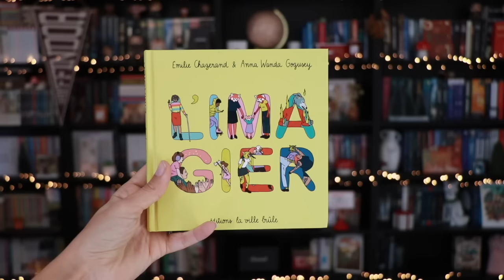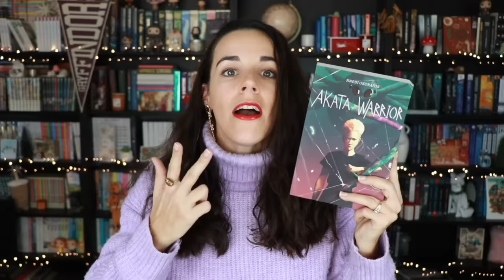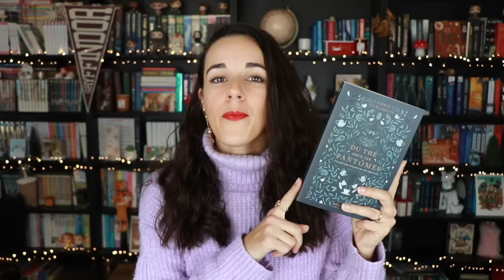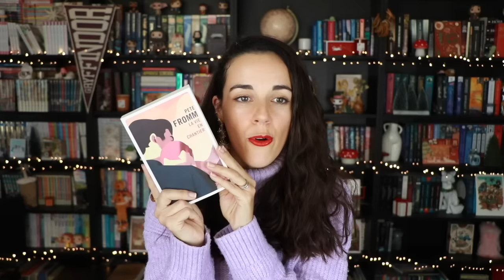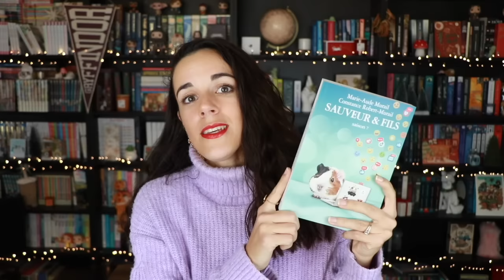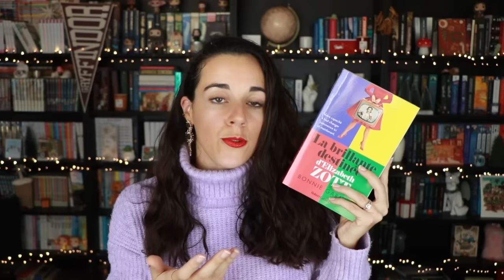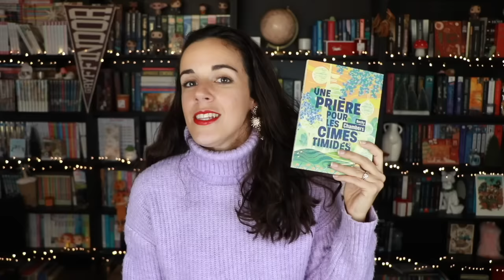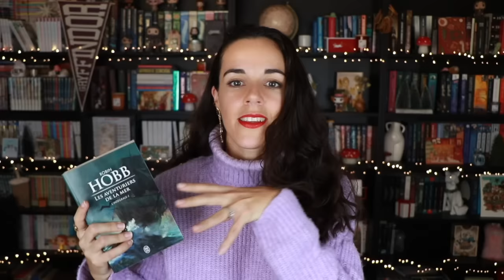Mes 15 meilleures lectures de 2023 🏆📚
J'ai encore quelques petites choses à vous dire 👇

Bonjour mes petites crêpes aux haricots verts ! Bienvenue dans cette toute première vidéo de l'année 2023. Je suis ravie de vous retrouver pour douze nouveaux mois d'aventures littéraires. Aujourd'hui, je vous propose de balayer ensemble avec un enthousiasme débordant mes meilleures lectures de l'année écoulée. La crème de la crème n'attend plus que vous ! Vous venez ? 🚀

Alexandra

⌛ // TIMECODES :

0:00 | Hello 👋
1:09 | Quinzième place
2:42 : Ava & May 🕯️
5:44 | Quatorzième place
7:32 | Treizième place
10:03 | Douzième place
12:04 | Onzième place
15:10 | Dixième place
17:54 | Neuvième place
20:20 | Huitième place
23:07 | Septième place
24:45 | Sixième place
26:57 | Cinquième place
29:16 | Quatrième place
32:06 | Troisième place
34:45 | Deuxième place
37:36 | Première place
41:00 | Bye bye ! 👋

🔗 // LIENS UTILES :

Envie de craquer pour des produits Ava & May ?
En utilisant ce code, vous pourrez bénéficier de -40% + 1 diffuseur de parfum offert au choix sans minimum d'achat.

Envie de découvrir d'autres top lectures ?

Curieux.se de voir ce qui se trouve dans ma wishlist ?

📚 // LISTE DES LIVRES CITÉS :

L’imagier - Émilie Chazerand, Anna Wanda Gogusey

Akata Warrior - Nnedi Okorafor

L’épée, la famine et la peste - Aurélie Wellenstein

Blackwater - Michael McDowell

Du thé pour les fantômes - Chris Vuklisevic

Ivy Wilde - Helen Harper

La vie en chantier - Pete Fromm

Sauveur et fils - Marie-Aude Murail

Où vont les larmes quand elles sèchent - Baptiste Beaulieu

Les chroniques de l’érable et du cerisier - Camille Monceaux

La brillante destinée d’Elizabeth Zott - Bonnie Garmus
Grand format
Version poche

Steam Sailors - E. S. Green

Une prière pour les cimes timides - Becky Chambers

Les aventuriers de la mer - Robin Hobbs

📽 // INFOS TECHNIQUES :

Caméra : Canon EOS 80D
Micro : Rhodes Videomicro
Logiciels de montage : IMovie et Final Cut Pro X